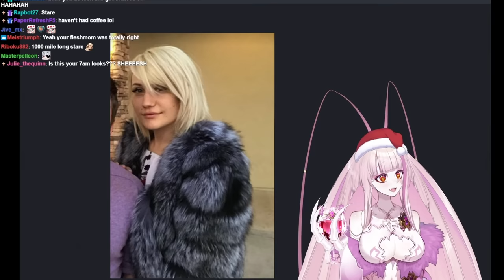Matara Breaks Immersion by Face Revealing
She looks great!

Make sure to check out Matara!